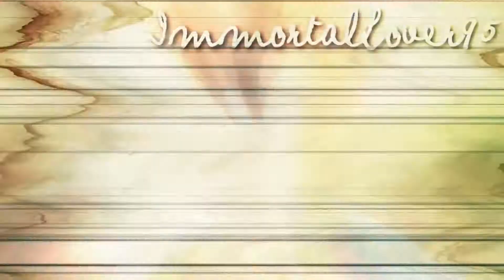Sweet Dreams MEP {FULL}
Finally after how long it's finished. Thank you to MaDDHaTTer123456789 who took two parts and thanks to everyone who got their parts in on time aaand also thank you to everyone who joined this MEP :D It's my first hosted MEP and I thought it turned out great ^^